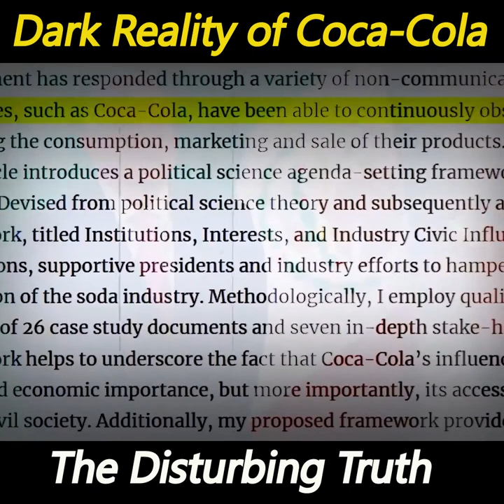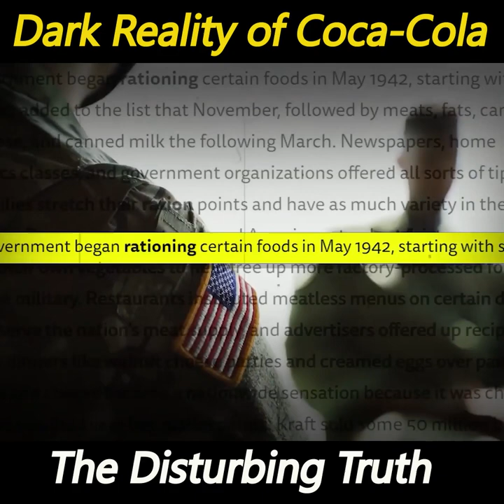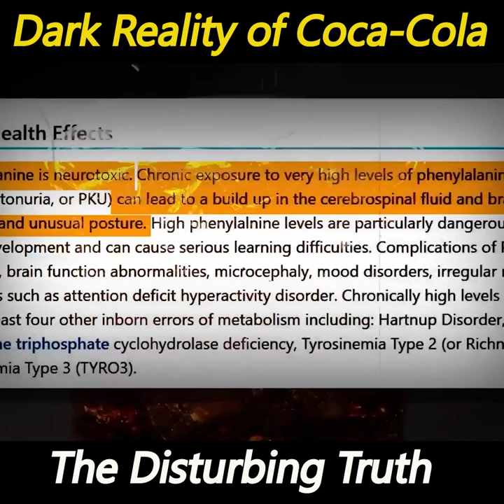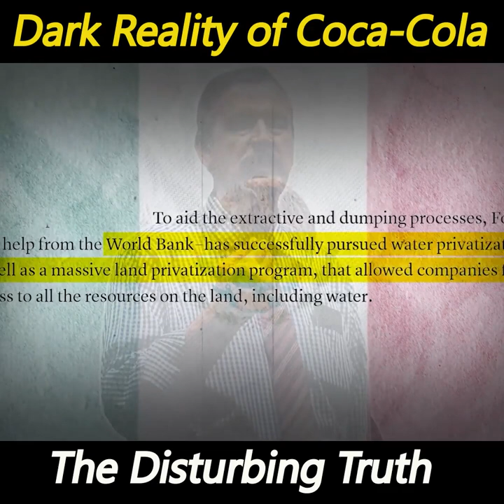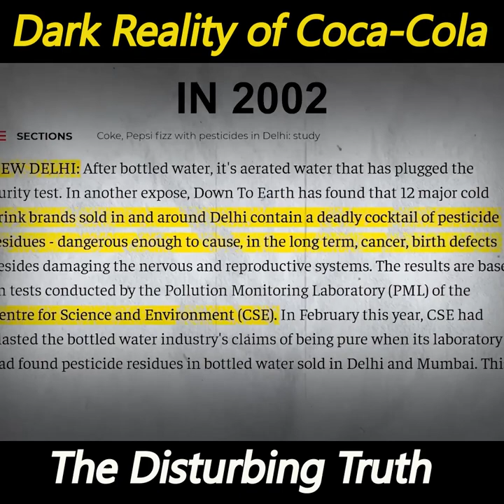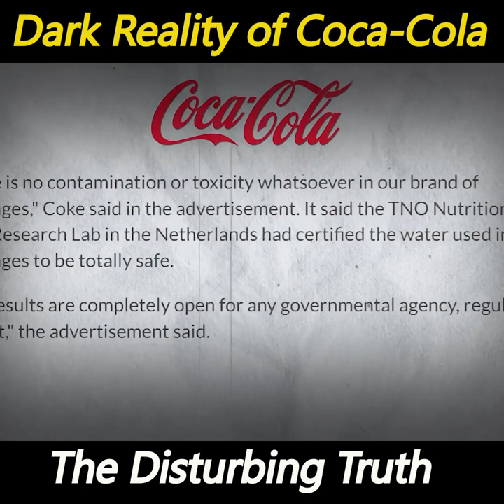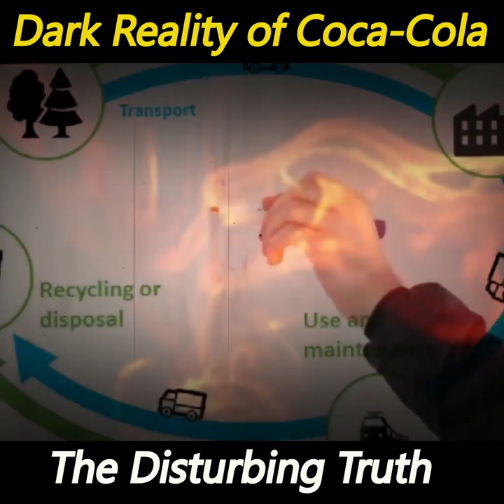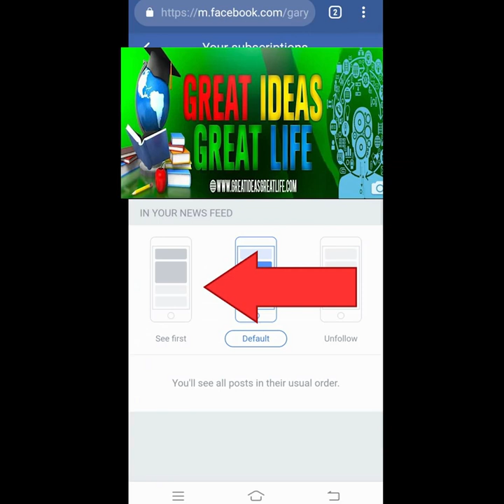Dark Reality of Coca Cola